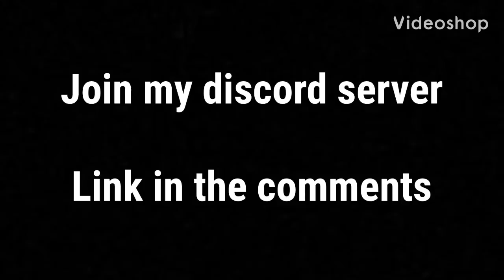Join my Discord Server!